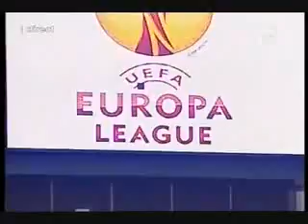Dinamo - Slovan Liberec 0-2 Suporterii intra pe teren min. 87 Incredibil!!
Dinamo Bucuresti - Slovan Liberec 0-2 : In minutul 87 suporterii lui Dinamo au invadat terenul si jocul a fost oprit!
Arbitrul austriac Thomas Einwaller a decis intreruperera meciului Dinamo - Slovan Liberec in minutul 88, dupa ce suporterii de la Peluza Catalin Haldan au patruns pe pista de atletism din jurul terenului.
Drama!!! :  Aflat in tribune, tatal lui Torje a fost dus la spitalul de urgenta!